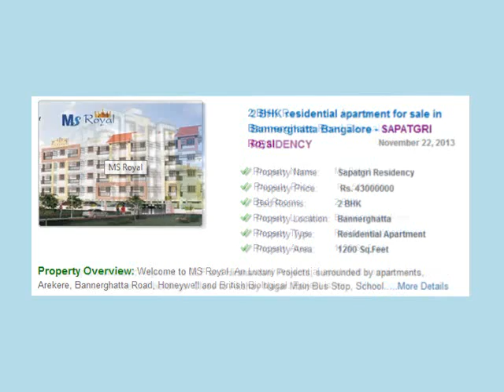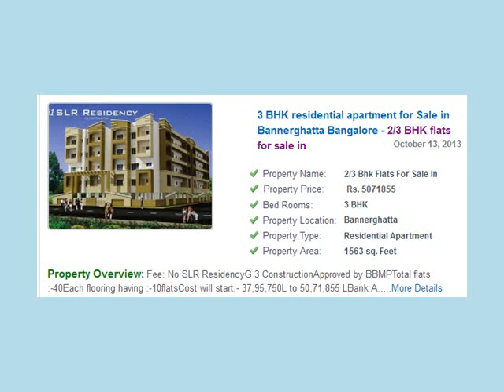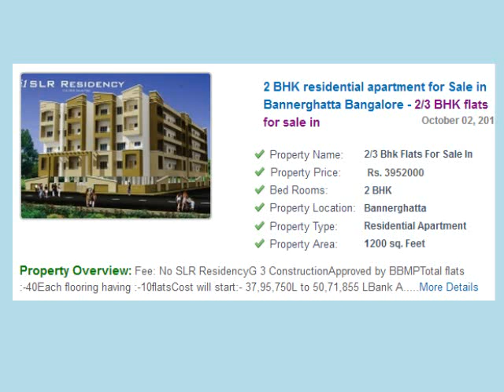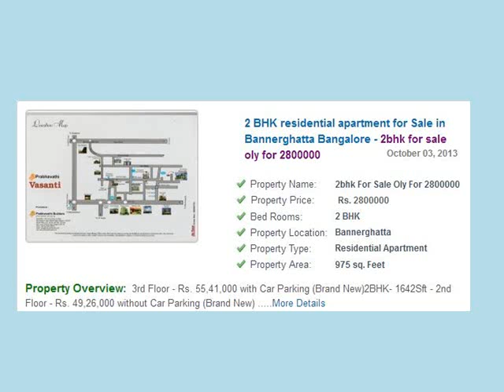Flat for sale in Bannerghatta road Bangalore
Flat for sale near Bannerghatta road Bangalore at 27 lacs on wards